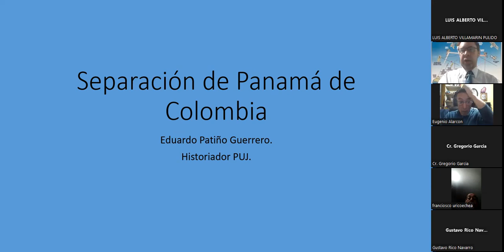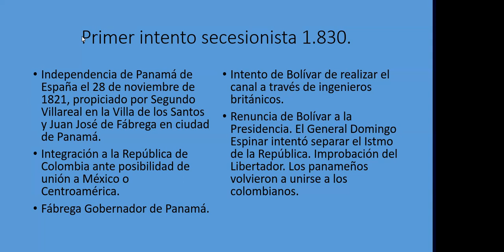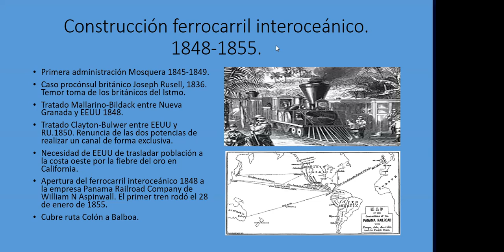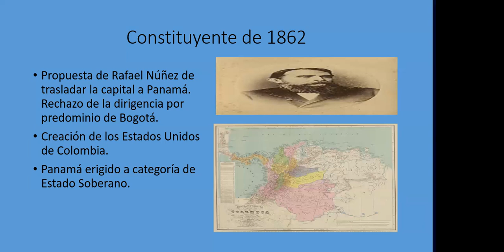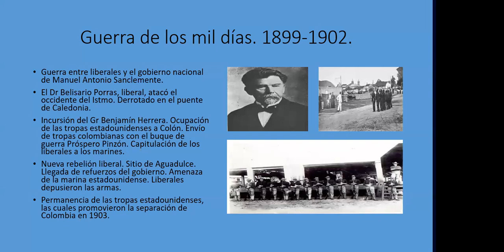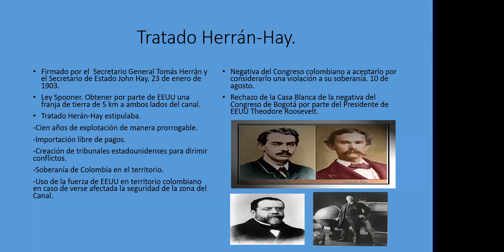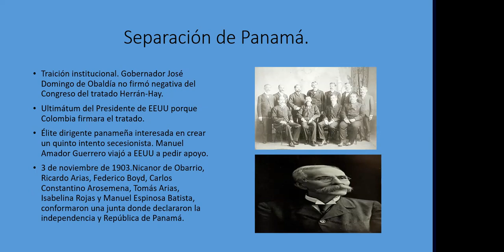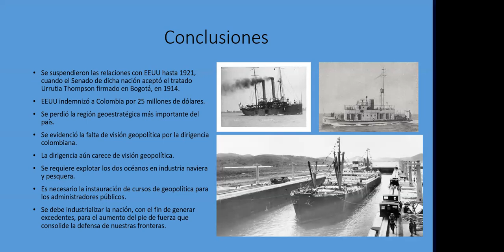Razones para la separación de Panamá en 1903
Videoconferencia a cargo del historiador Eduardo Patiño Guerrero, dentro del seminario Geopolítica y Conflictividad de la Fundación Excelencia, Liderazgo y Transformación